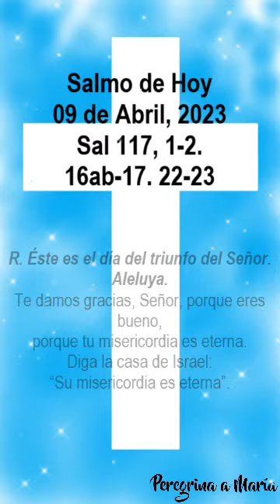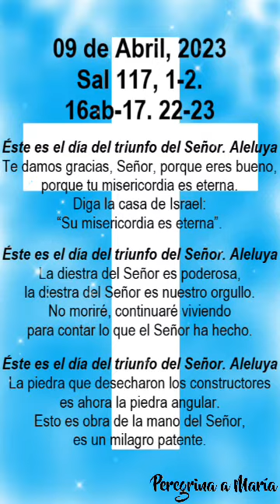Salmo 09 de Abril, 2023